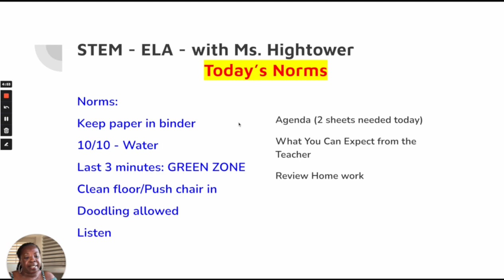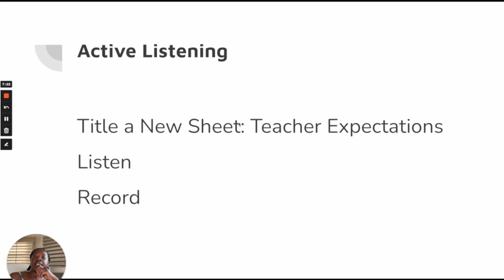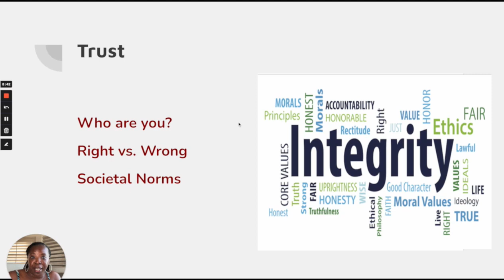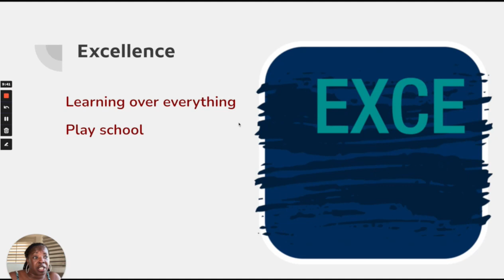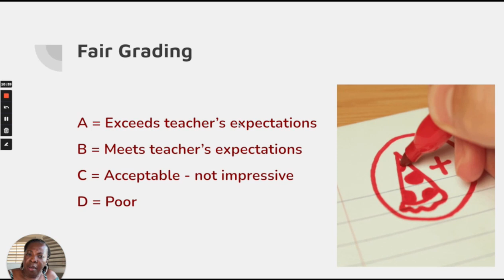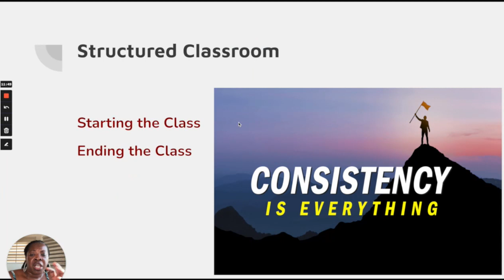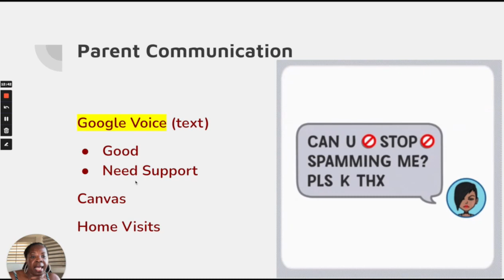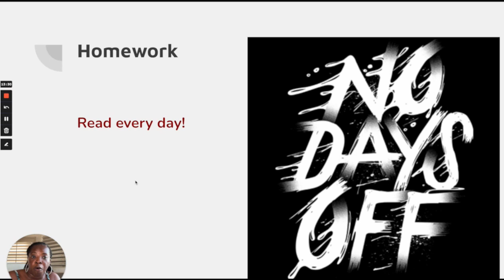Second Day of School | What Can Students Expect in This Class? | Top Tier Teachers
Lisa shares how she structures her class on the second day of school.